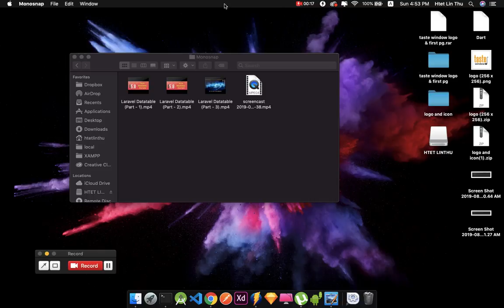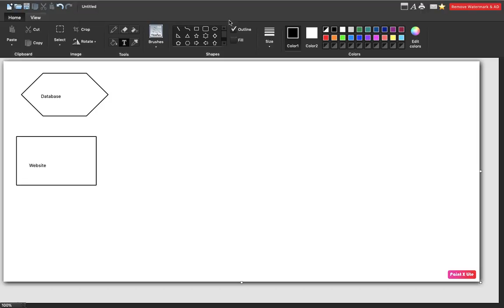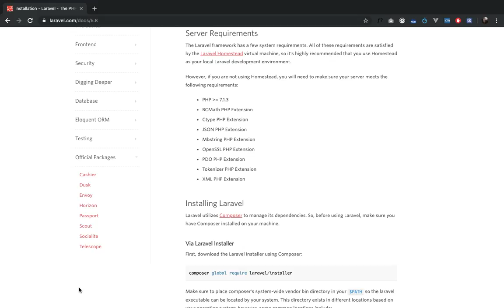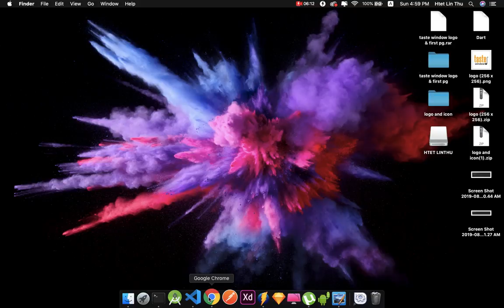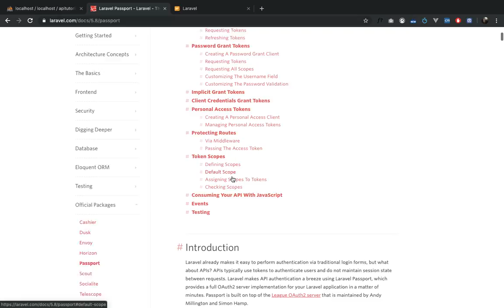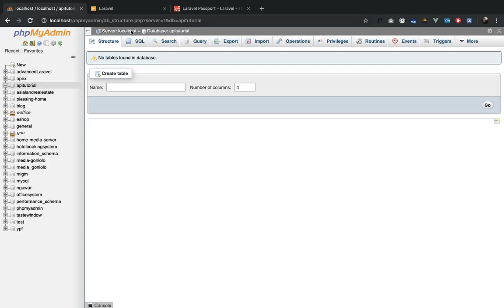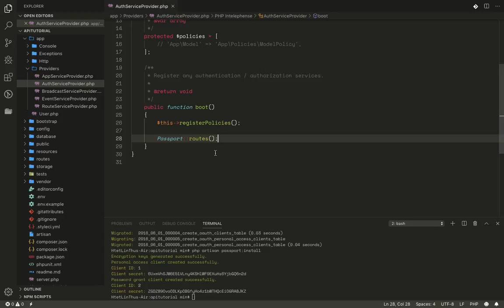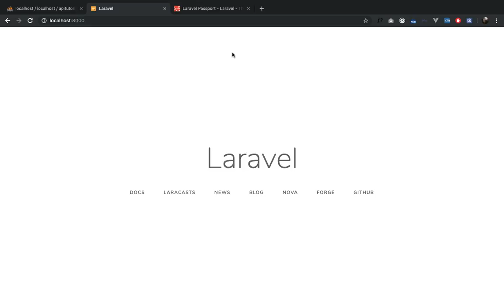Laravel 5.8 Create Restfull Api Using Passport ( Part - 1 )